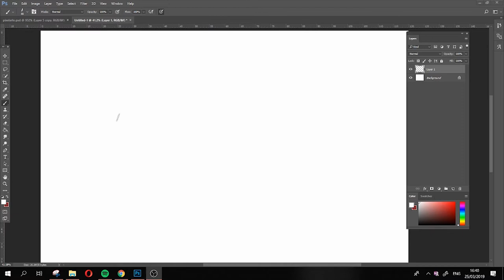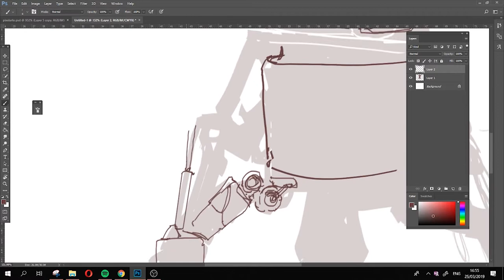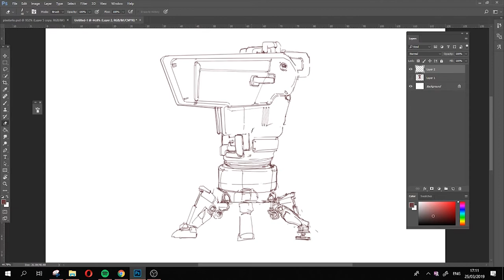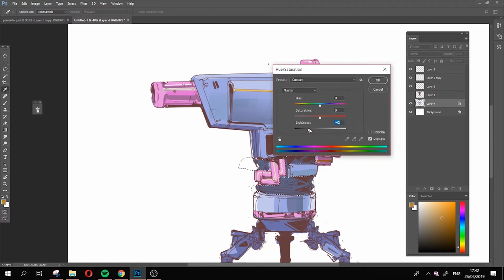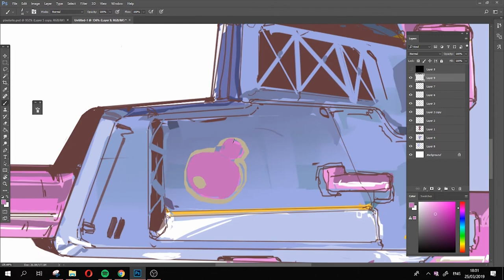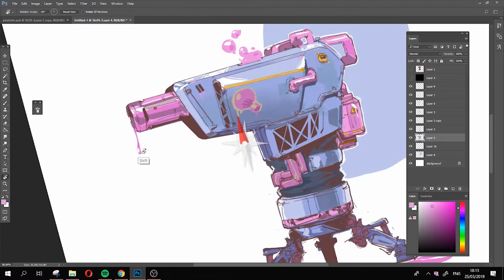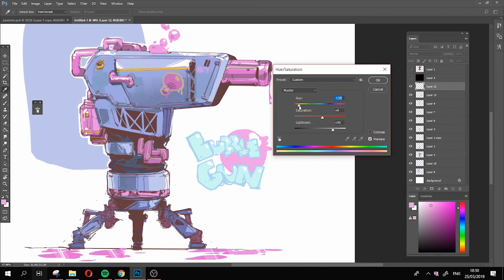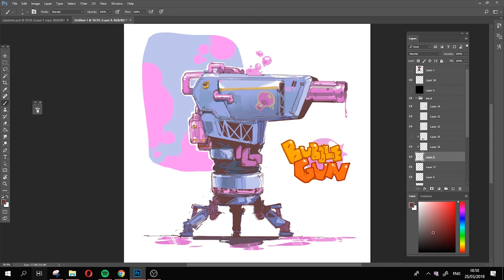Speedpaint#1: Bubble Gun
a wee test, first time recording while drawing

Songs

tomb boss - internal discord
FLOOR BABA - KICK IT
Paisley parks (Pan Pacific Playa)- GO
derrick boo- peachwater